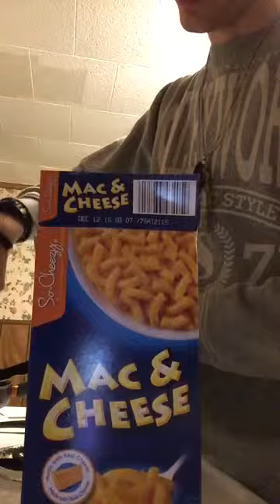Mac and cheese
2/23/16 MC